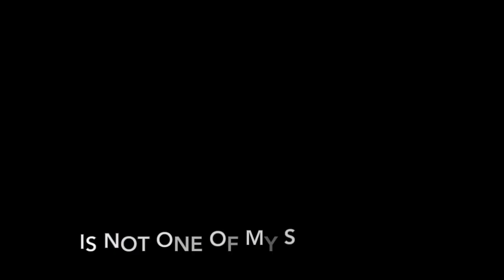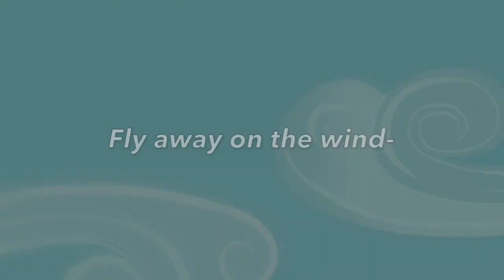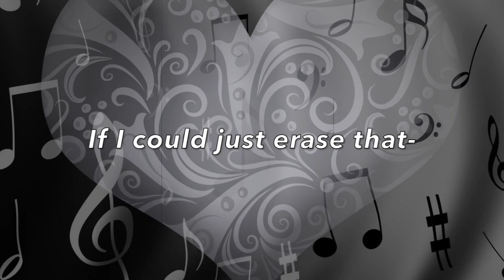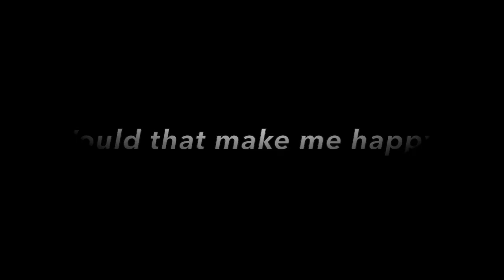Calc MLP Style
Thanks Ixofreynes REYOID for your cool request!

Twilight Sparkle laments about her recent love interest and struggles to come to terms with their relationship and the future they may or may not share. In the end is love enough to keep them together?